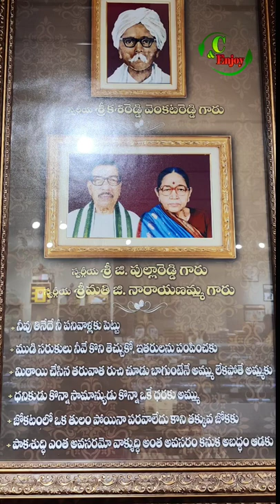G. Pulla Reddy Sweets advises //Narayanamma Collage //C &Enjoy